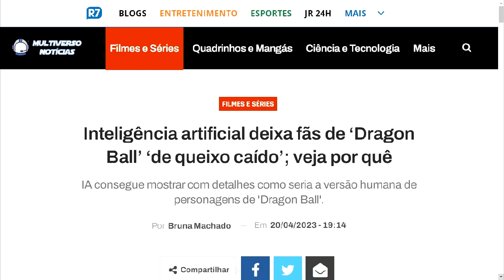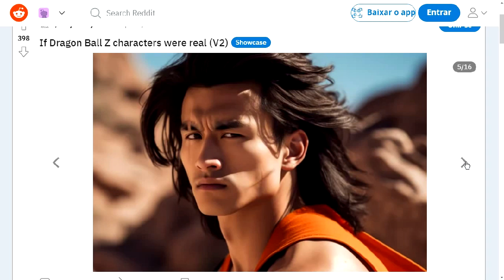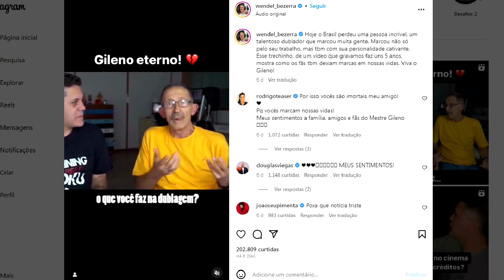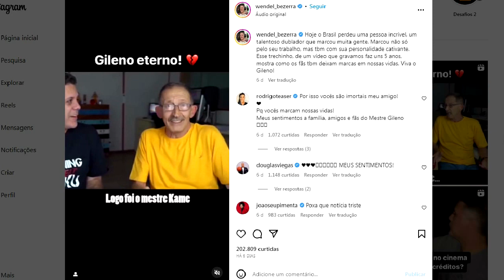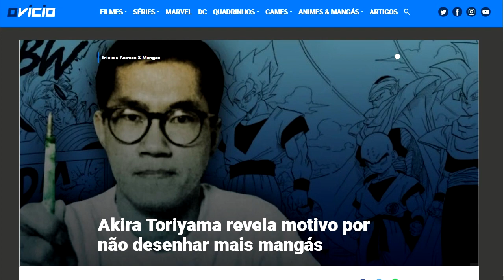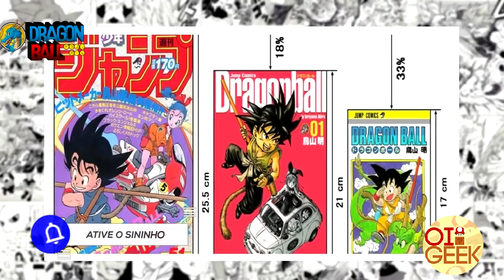INTELIGÊNCIA ARTIFICIAL em DRAGON BALL; DUBLADOR do MESTRE KAME MORRE; TIO AKIRA APARECE! | Oi Geek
No giro de notícias de dragon ball da semana, vamos falar sobre como seria a INTELIGÊNCIA ARTIFICIAL em DRAGON BALL! Também iremos falar que o DUBLADOR do MESTRE KAME MORRE essa semana! E o TIO AKIRA TORIYAMA APARECE e revela o motivo que o fez parar de desenhar mangás! Isso tudo em nosso Canal Oi Geek!

Não esquece! Veremos: INTELIGÊNCIA ARTIFICIAL em DRAGON BALL; DUBLADOR do MESTRE KAME MORRE; TIO AKIRA APARECE! | Oi Geek.

Fonte/Sites: Multiverso Notícias, Crunchyroll, O Vício.